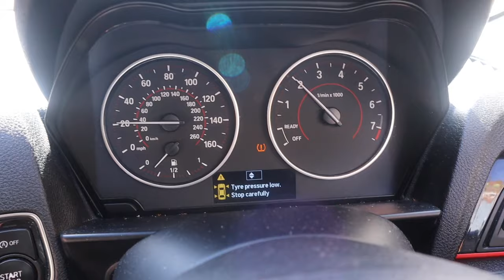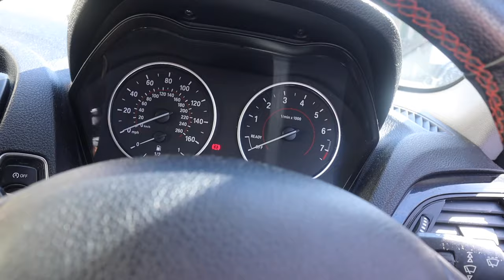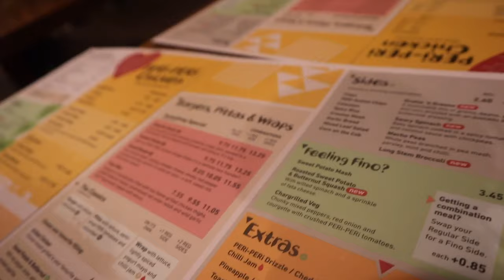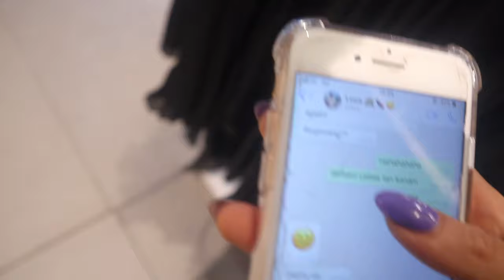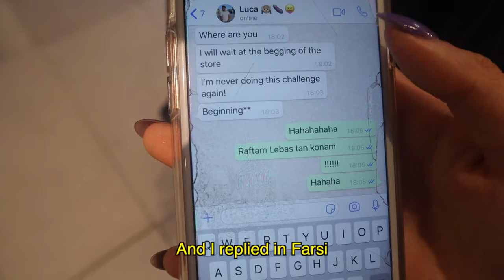SPEAKING ONLY FARSI TO MY BOYFRIEND FOR 24 HOURS! *HILARIOUS*